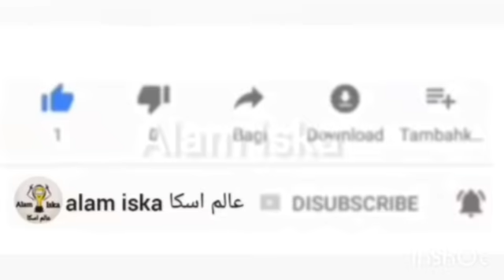تحالف مغربي إسرائيلي يربك الاعداء وقرار ملكي رسمي مهم يفرح المغاربة